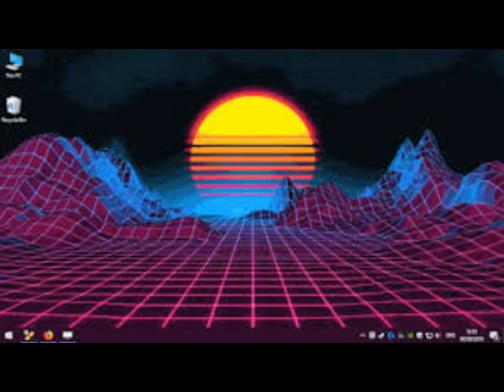VIDHNA TERI LEKH KISI KI SAMAJH NA AATE HAI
upload by -: RAVI GUPTA RAJU ORGAN PLAYER